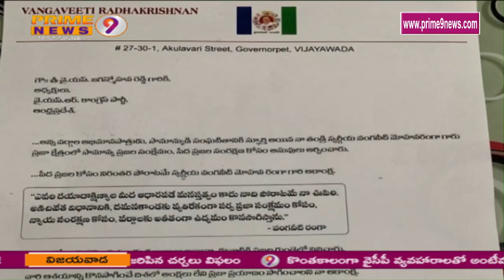Vangaveeti Radha Krishna Sent Resignation Letter To YCP Chief YS Jagan Mohan Reddy | Prime9 News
In a shocking twist to the main opposition YSRCP in Andhra Pradesh as the key leader, Vangaveeti Radha has quit the party. He has sent his resignation letter to the party chief YS Jagan Mohan Reddy and described his emotions in the form of a letter. It is well known that for the past few months he has been away from party activities. It is not clear at this stage in which party he is going to join. It is likely that Vangaveeti Radha will reveal his political action plan by conducting a press meet soon.